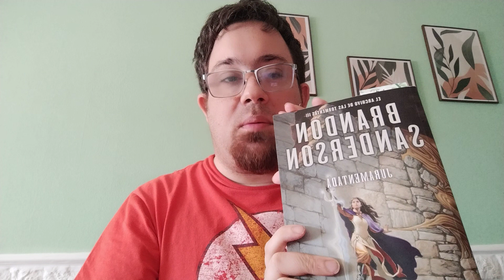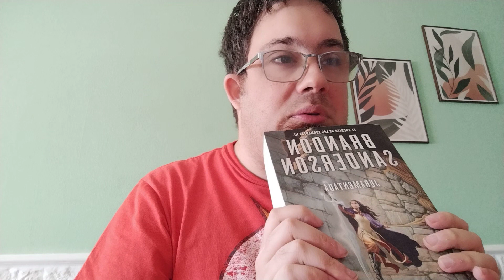Reading Vlog Vacaciones Parte 2 update de lecturas y más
perdón, tendría que haber subido este video hace unos días, pero en estos días subo otro!!